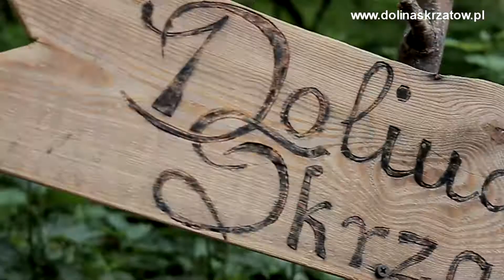Dolina Skrzatow - Park Skrzacich Opowieści Figur i Ekspozycji we Florentynowie pod Parzęczewem